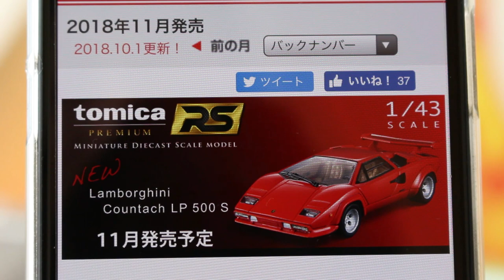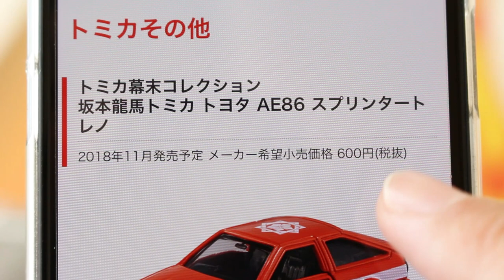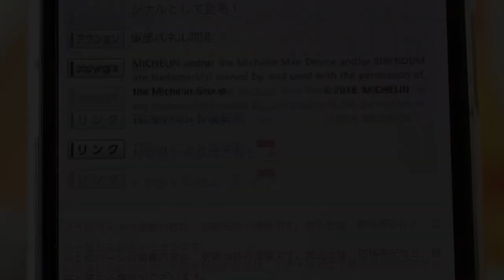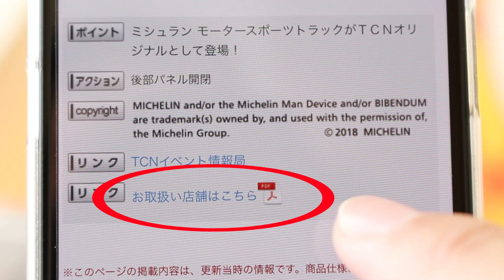【速報】 うわぁぁぁ また完売... 11月発売トミカ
11月発売トミカの予約状況など最新情報です。

488 GTB 初回特別仕様

★関連動画
【速報】 トミカプレミアムRS 発表

          効果音ラボ